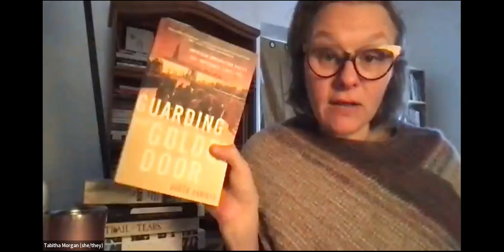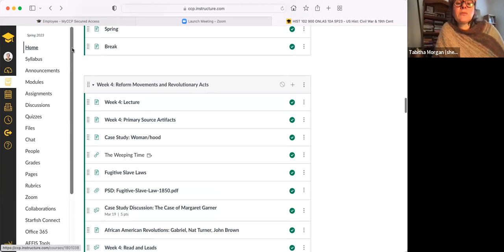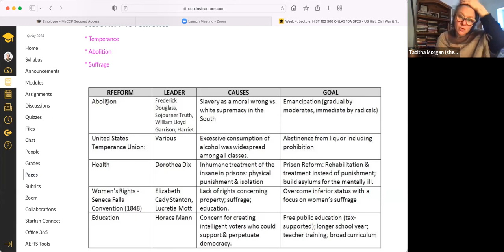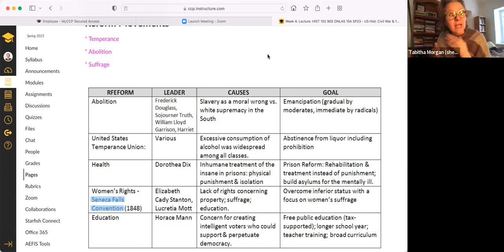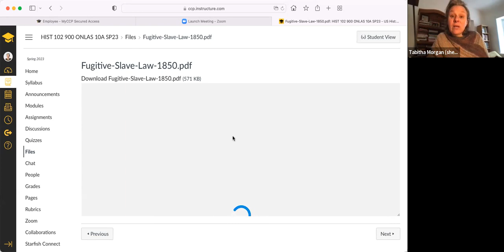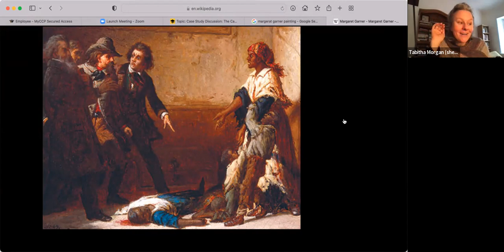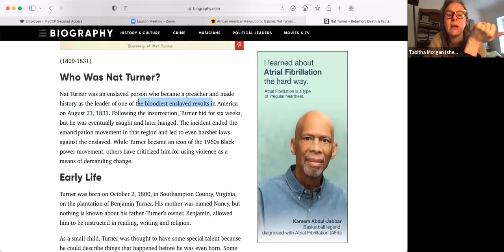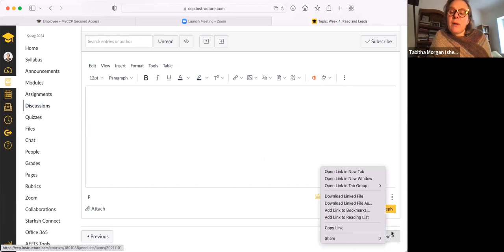Reform Era lecture video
This video is for my History 102 course, week 4, the Reform Era (Abolition, Temperance, Suffrage), and also a review of my sources and favorite books that inform my teachings.

Thank you!!! Dr. Morgan